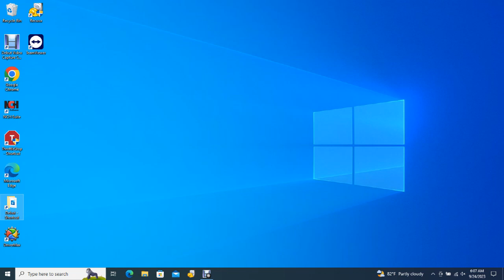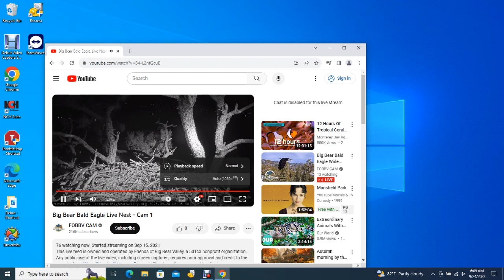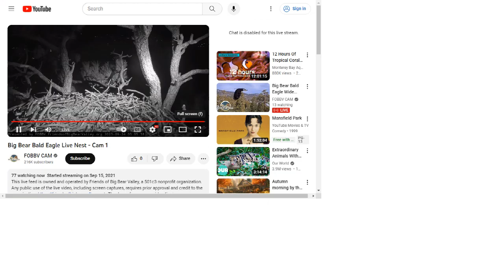Big Bear Bald Eagles 09/23/2023 22:55